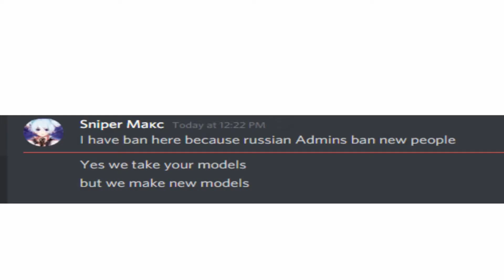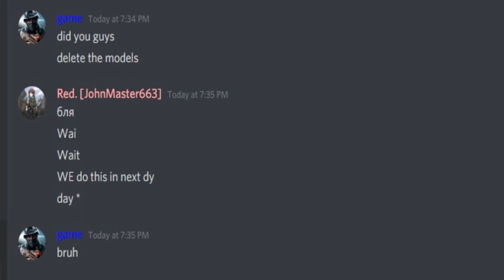I remade Battlefield 1 Trailer over a Roblox Drama